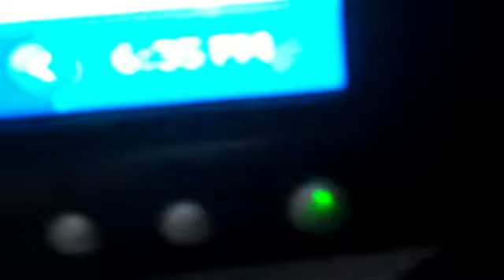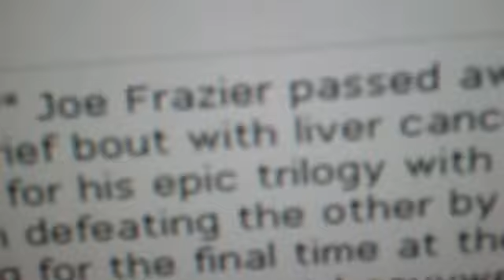MICKEY D'S IS A TRAITOR! (11/8/11-56)